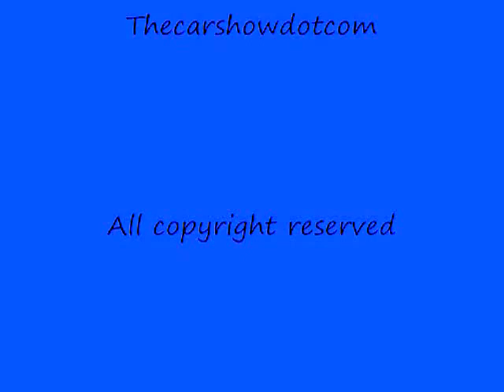Summer Cruise In Heritage Center Independence Mo.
Summer Cruise In Heritage Center Independence Center Indepence Mo. Custom, Hot Rods,Rat Rides